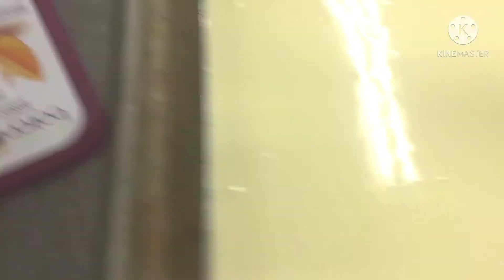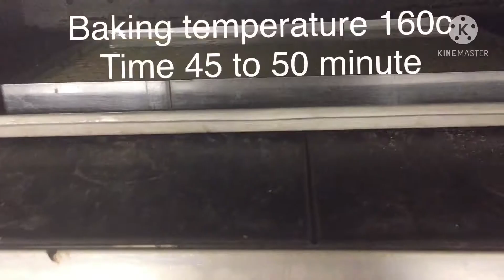NEW YORK CHEESE CAKE mix everything easy way with chef rahulverma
Base

Graham crumb 400gms
Butter 100gms

Method . depend on your cookies how many grams butter you need
Watch the video properly and instructions

Baked cheese cake

Philadelphia cheese or kwark cheese 3kg
Caster sugar 1200gms
Egg yolk 2
Egg whole 14
Corn starch 50
Flour 25gms

Method .watch the video